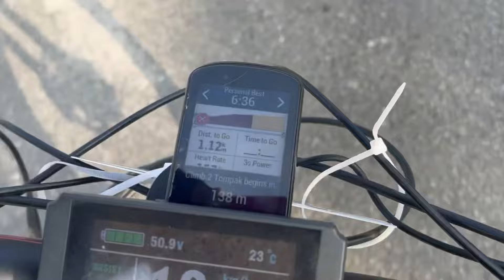P2 FINAL SIMULATION! REVIEW KOM ROUTE TOUR DE AMBARRUKMO 2024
Footage Video by Brilian Prasetyo